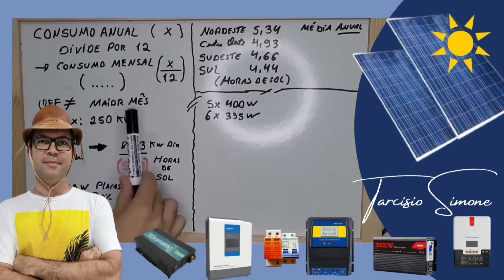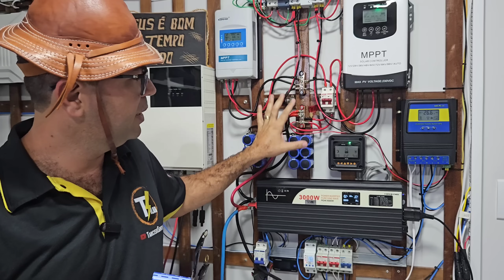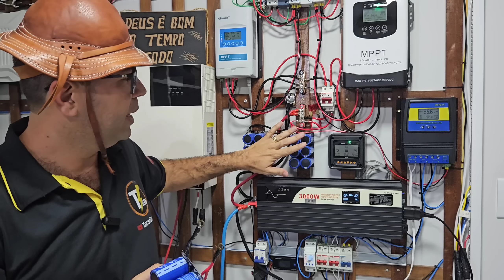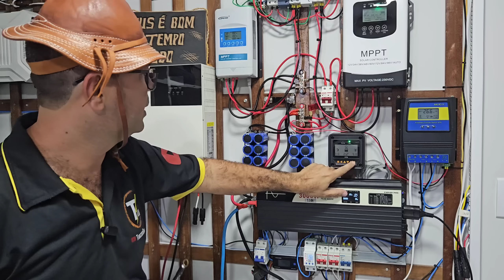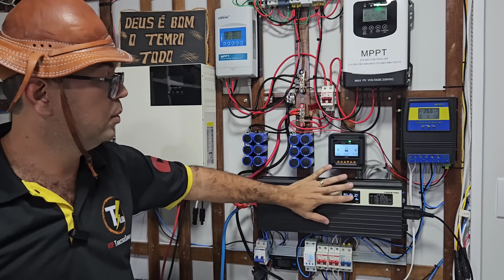Off Grid SEM BATERIAS, Só no SUPER CAPACITOR!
Não gastarei mais baterias para montar off grid solar! Será possível?
Inversores Controladores MPPT e Automação com ESTOQUE NO BRASIL E ZERO TAXAS:
As Melhores BATERIAS LIFEPO4 da KINGBO
Bateria LIFEPO4 Custo BENEFÍCIO LITOKALA
INVERSORES Swipower 1500W a 3000w ESTOQUE BRASIL

4000/8000w LVYUAN 110v - (Entrada 12/24V)
4000/8000w LVYUAN 220v
4000/8000w LVYUAN 110v

BMS Smart da HELTEC (JK interna) 8 A 20s